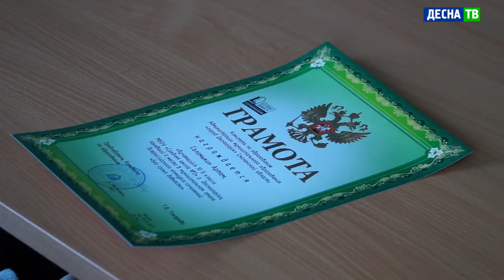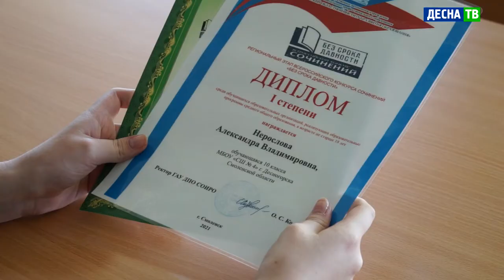Десна-ТВ: День за днем от 27.05.2021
В выпуске:
- В Десногорске наградили победителей конкурса сочинений о Великой Отечественной войне;
- Выпускники десногорской школы приняли участие в акции «Сад Памяти».